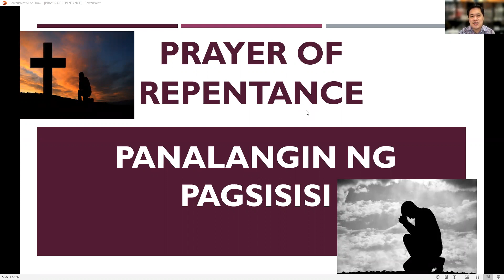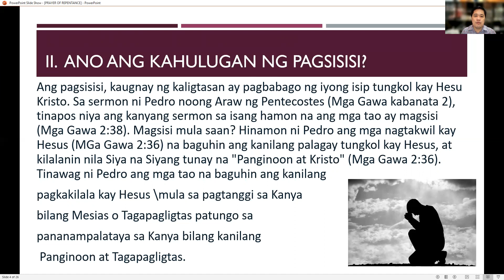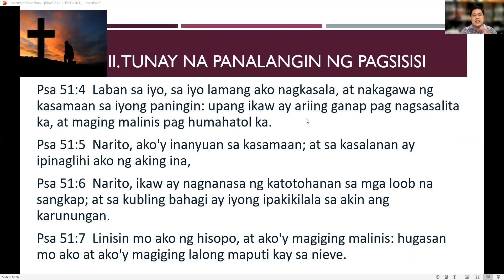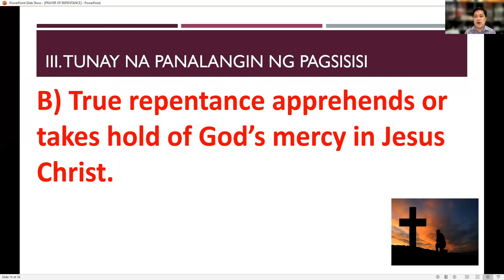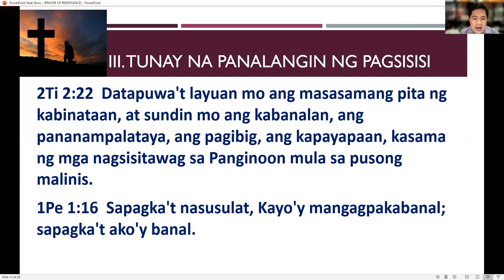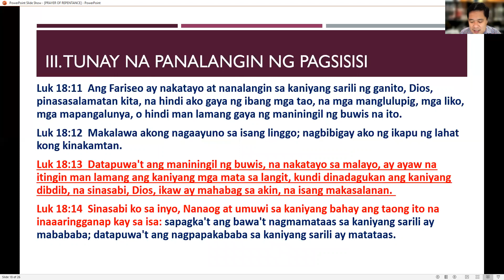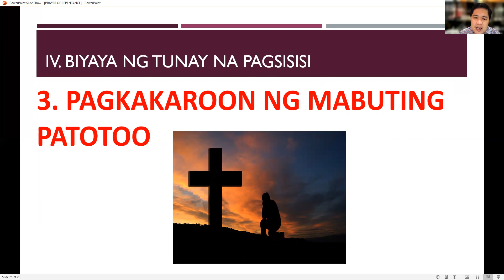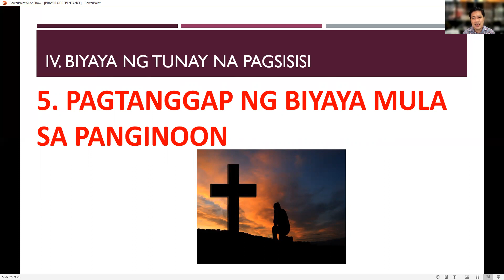PRAYER OF REPENTANCE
Preacher Angel Francisco